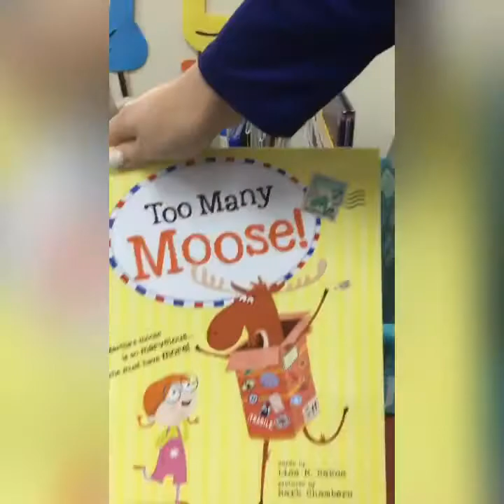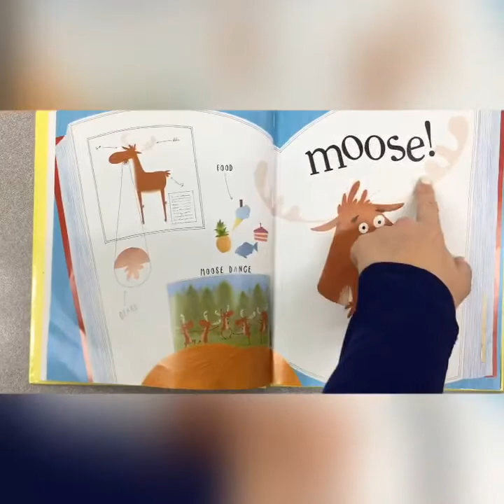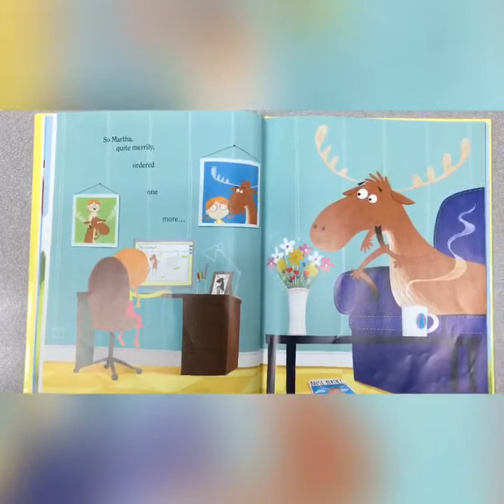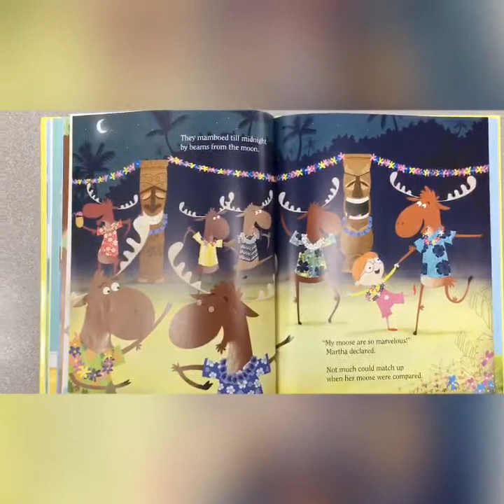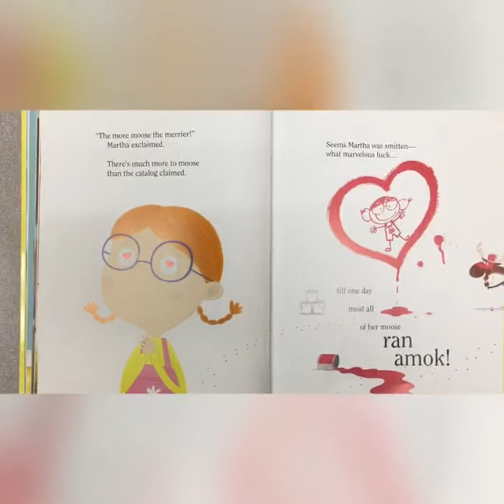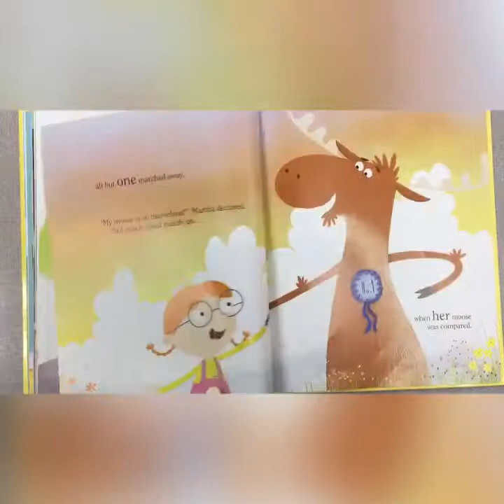Too Many Moose!